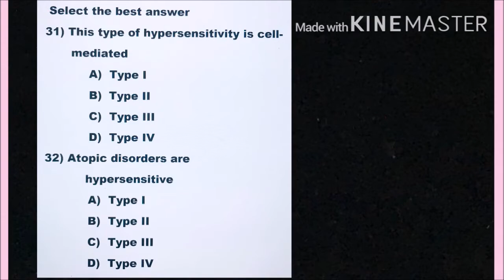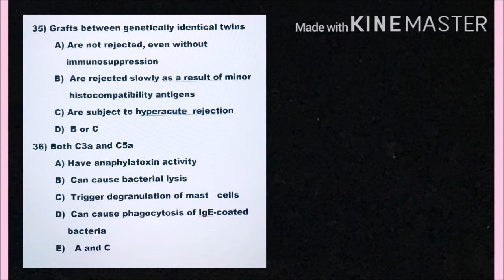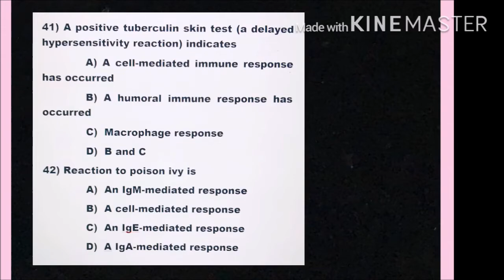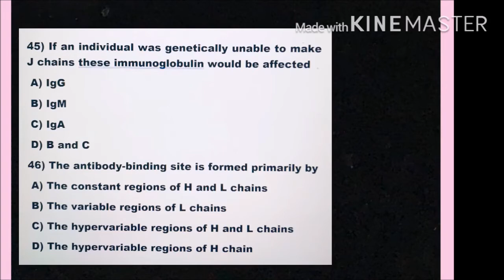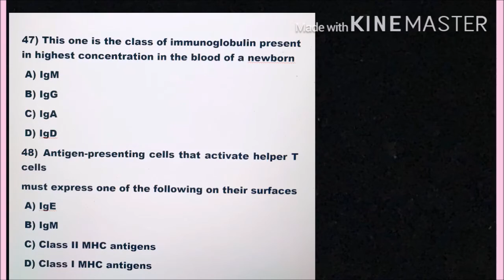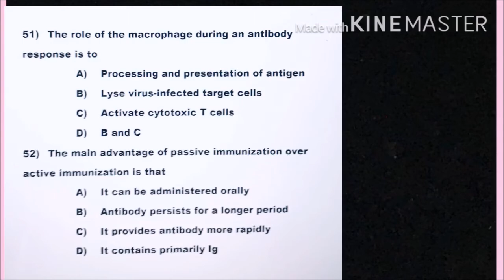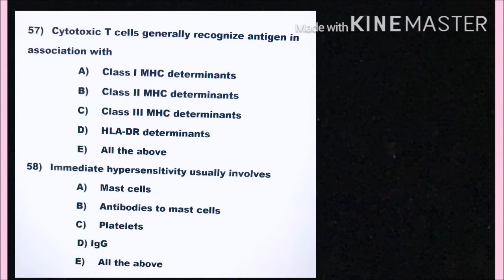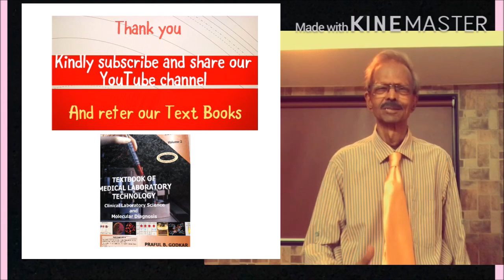MCQs with Answers on Immunology Part 2 (31-60) for Online examination practice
Do not forget to solve MCQs on Immunology Part 1 (1-30) first.
Hello, Students of DMLT, MLT, BVOK, Medicine and other Paramedical Courses. In this video I have presented MCQs on Immunology Part 2 (31-60). Learn basics of Immunology with MCQs to understand why in present COVID 19 Pandemic about 3% patients die. Immunology is very important subject for your bright future prospects.